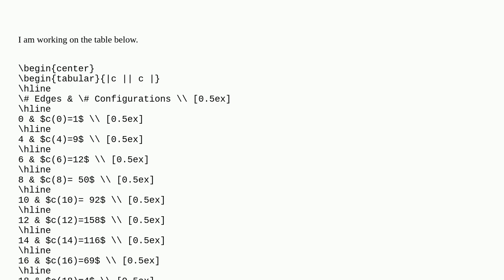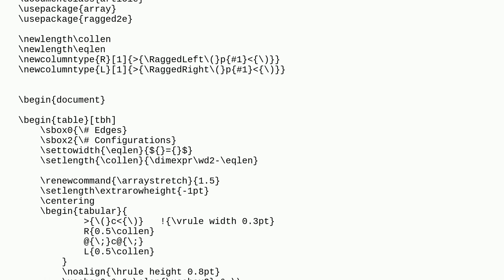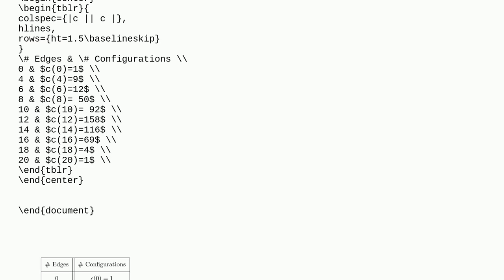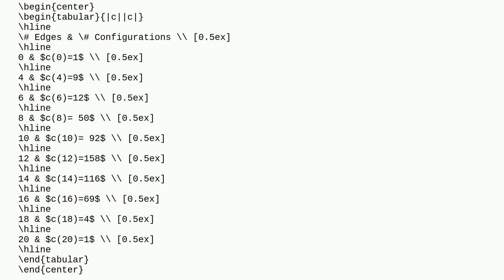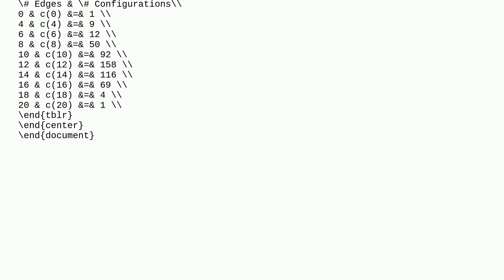Problem with the vertical alignment in a table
A special thanks goes out to the community

  tables